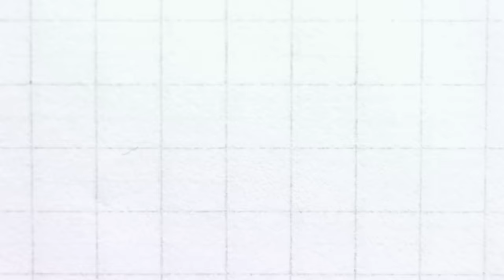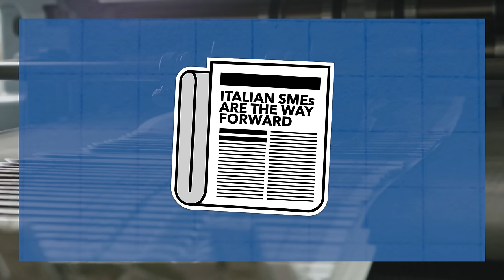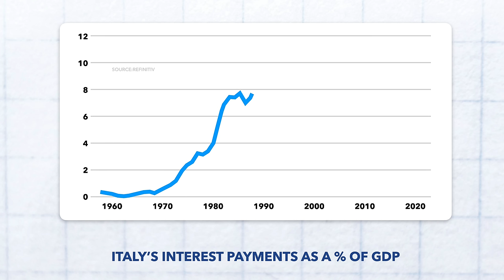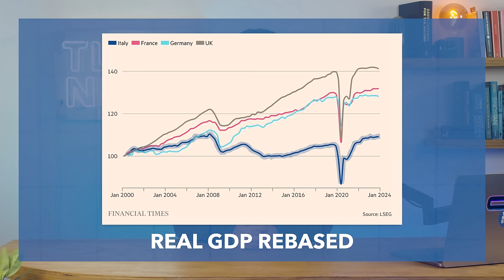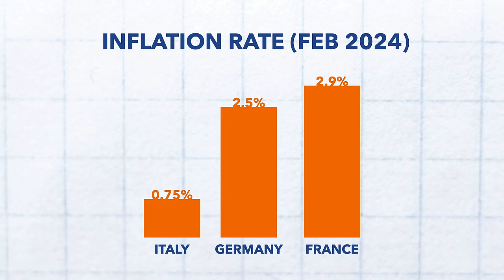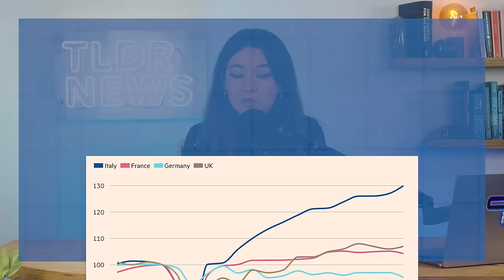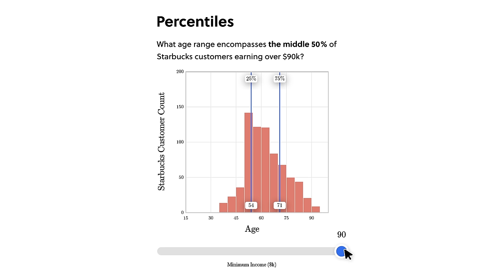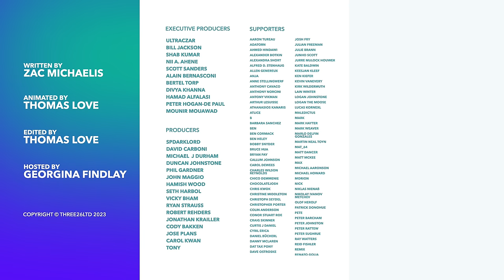Why Italy’s Economy is Doing Surprisingly Well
Italy, once Europe's economic underdog, is now seeing a turnaround with improved post-pandemic growth and lower inflation compared to its neighbors. In this video, we explore the reasons behind Italy's surprising economic resilience and its future outlook.